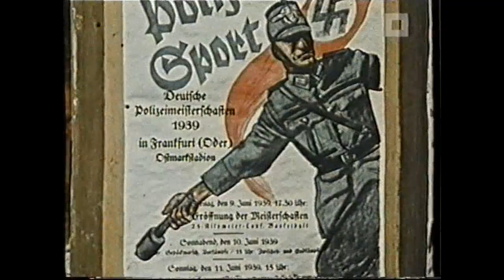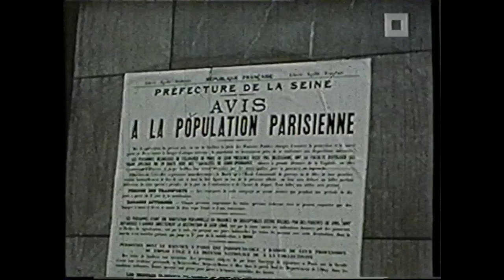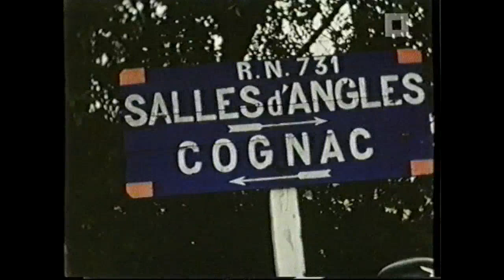Het Derde Oog : De 2e WO in kleur (deel 2)